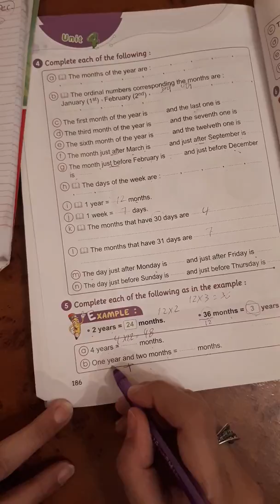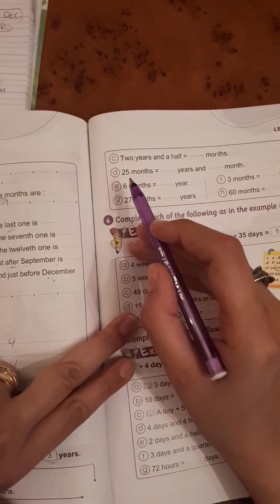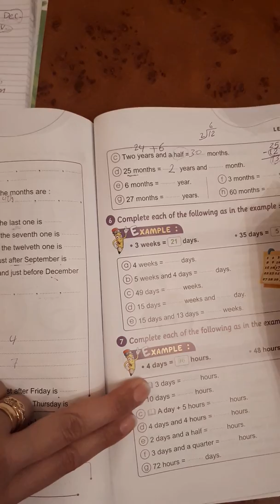تابع مسائل على الساعة تالتة ابتدائى لغات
The time  part 2 junior3 second term